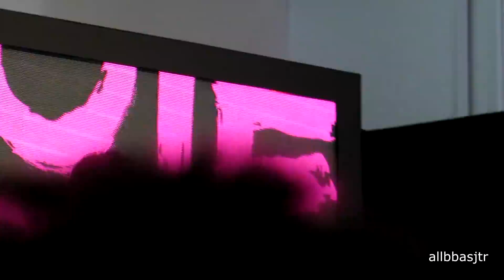20180219 GxxodBas เดินแบบ